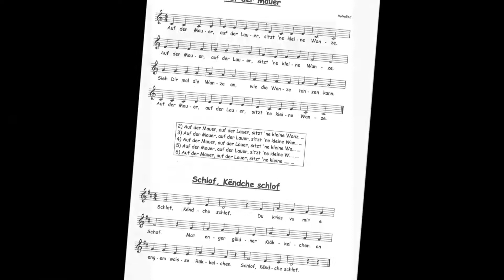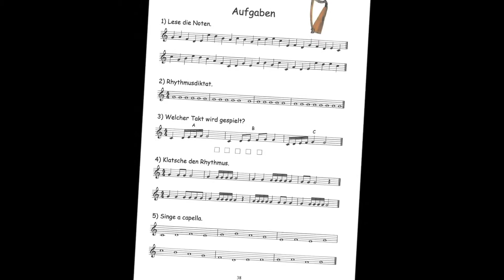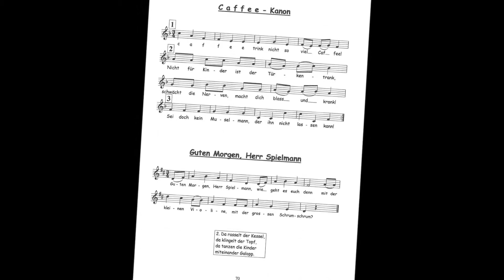SOLFEGE-Musikuntericht / PREPARATOIRE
SOLFEGE/MUSIKUNTERICHT

SOLFEGE preparatoire
Schülerbuch

Romy WERNER